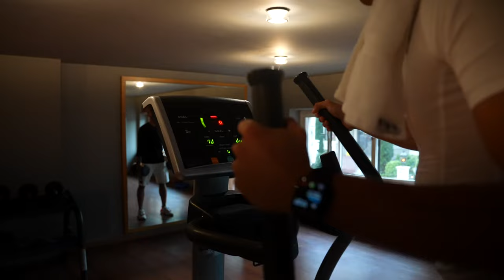Video professionale - Hotel Ameron Zürich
Video corporate per hotel
HOTEL AMERON ZÜRICH